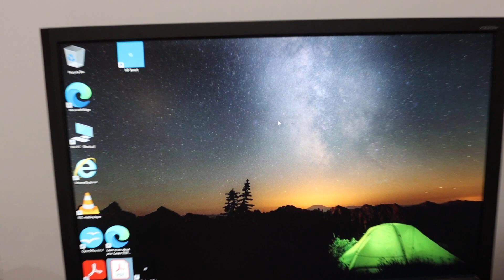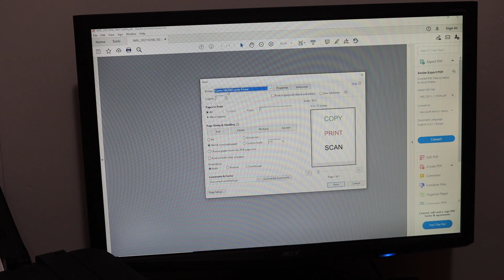Canon PIXMA MG2522 SetUp, Quick Unboxing, Install Setup Ink, Load Paper Tray & Printing Review.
This video reviews the step-by-step method to quickly unbox and setup your new Canon PIXMA MG2522 all-in-one Inkjet printer. You learn how to unbox, install setup ink cartridges, load paper tray, setup USB connection with a computer, install printer drivers, copy, print, scan with the printer, print test page, print alignment page, and scan it.